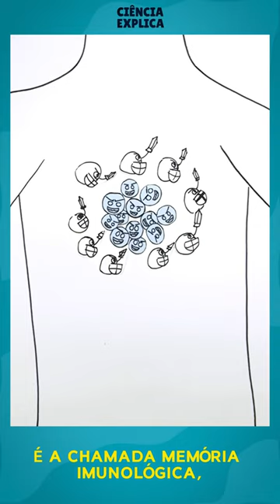Ciência Explica - "O que são anticorpos?"